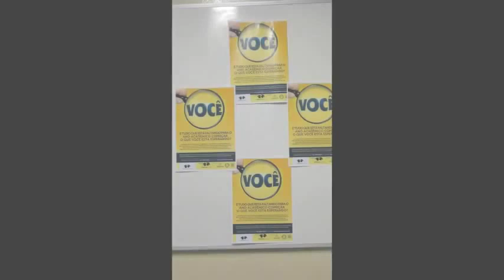Depoimento do Prof° Braian de Matemática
Professor Braian de matemática